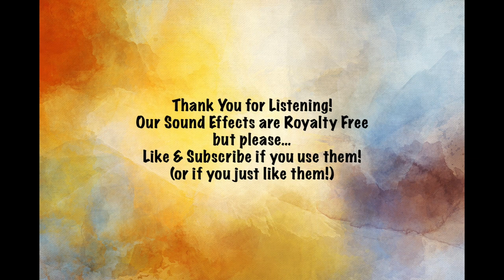3 Blender Sound Effects (Unaltered)(Royalty Free)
Here are 3 great blender sounds you can use for your videos! ENJOY!!